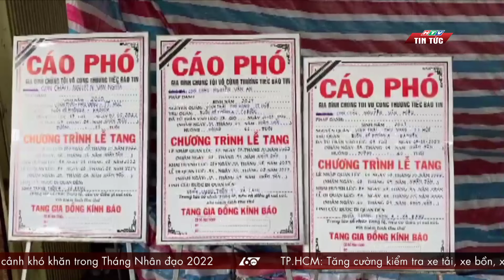60 Giây Chiều 08/05/2022 | XE BUÝT TẠI SÂN BAY TÂN SƠN NHẤT CẦN THUẬN TIỆN HƠN ĐỂ THU HÚT KHÁCH